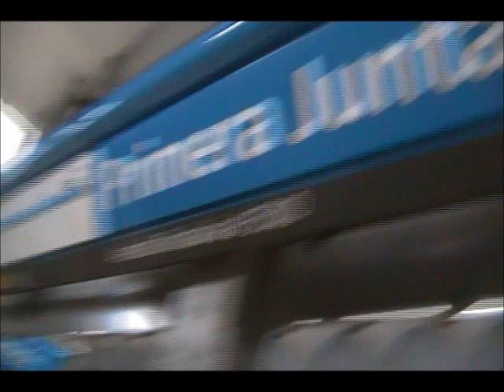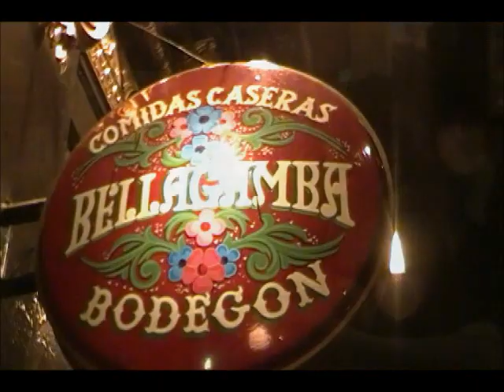Ruthguiller Dumont en Buenos Aires (El final)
La última parte de ésta gran aventura. Como no agradecer a todos los amigos que compartieron con nosotros. Muchas gracias por el apoyo y la buena onda.